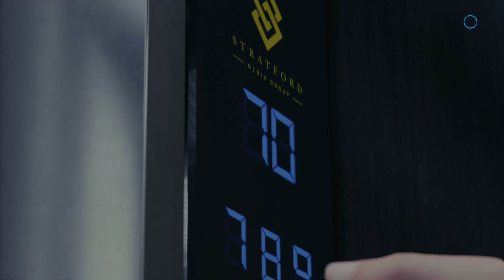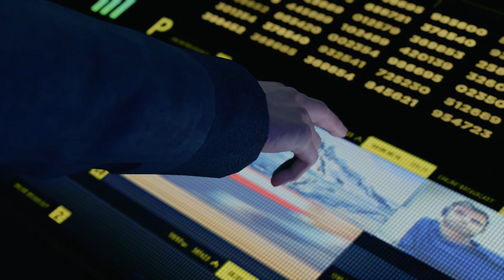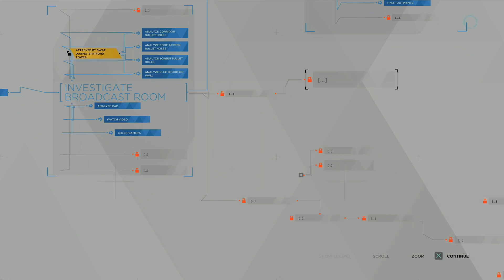LEAVE HIM ALONE! - Detroit: Become Human Part 22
Part 22 of our Detroit: Become Human playthrough! Hopefully you'll be too busy laughing at us to tell we suck at video games. If not then feel free to laugh anyways.